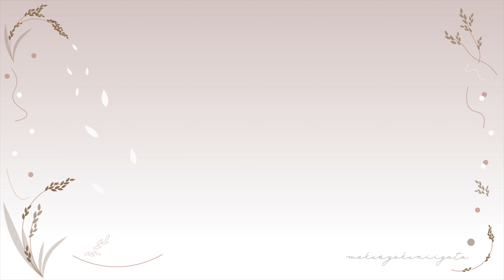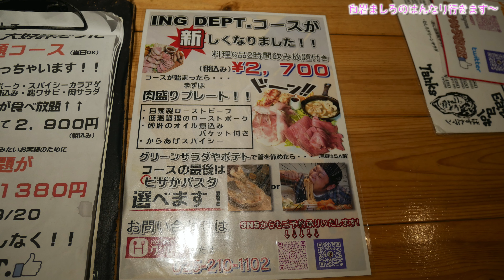オシャレなフードバーで限界突破！白岩ましろのはんなり行きます〜新潟大学前駅 後編２ [4K] 「黙食にいがた」新潟市西区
各駅前から歩いて美味しいそうなお店を見つけ
飛び込みアポで紹介するドキュメンタリー番組！

新潟大学五十嵐キャンパスから最も近い駅
その名も新潟大学前駅
そこから歩いて飲食店を探すノーアポ旅！

学生街は肉！肉！肉！若いって素晴らしいねっ
気分はもうキン肉マン　Go Fight！
オシャレな店内で
めっちゃカワイイ、めっちゃできるスタッフさんに
伺いました！肉のプレート、特製デザート、たまりません！

ING DEPT.
新潟市西区大学南2−7−53キャンパスプラザB棟２F
月～日、祝日、祝前日: 18:00～翌1:00
 （料理L.O. 翌0:00 ドリンクL.O. 翌0:30）
不定休

店長の日替わりスイーツも大人気！
誕生日などのサプライズやお祝いのデザートプレートも
大好評です！オシャレなひと時をお過ごし下さい。

CAST
白岩ましろ
新潟のFMラジオ局退職後、ラジオパーソナリティー、テレビレポーター
CMナレーション、など幅広く活躍。

新潟大学 新潟市西区 新潟大学前駅 白岩ましろ# フードバー